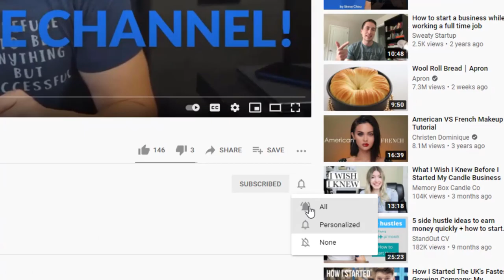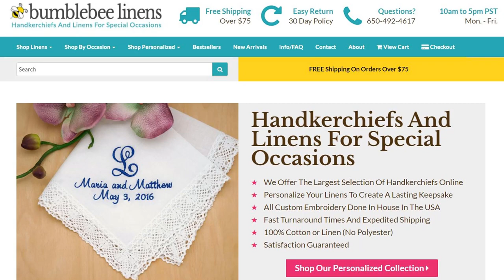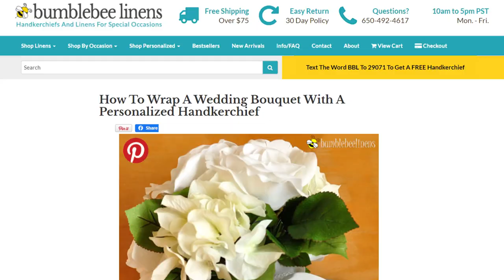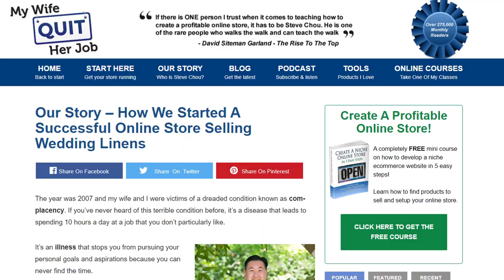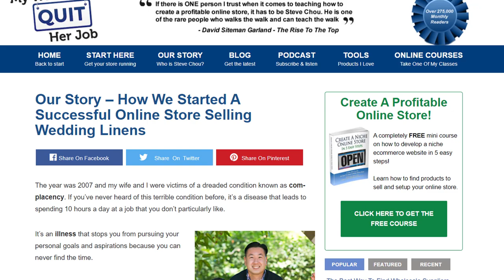6 Ways To Instantly Make Any Ecommerce Brand Successful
When it comes to running a successful eCommerce business in the long term, you are destined to fail unless you can find a way to stand out among your competition.

And the only way to survive is to establish a brand and a property that people trust. In this video, you will learn 6 product differentiation strategies that will make you a premium brand.

0:00 How To Build An Ecommerce Brand That People Trust
1:11 Use Content To Establish Your Identity
2:32 Gain Mind Share And Humanize Your Business
3:52 Sell Unique Products
4:50 Provide Great Customer Service
6:11 Provide A Comprehensive Selection
6:52 Tell A Story
8:08 Summing it all up